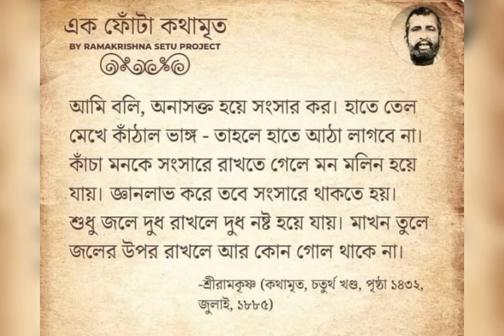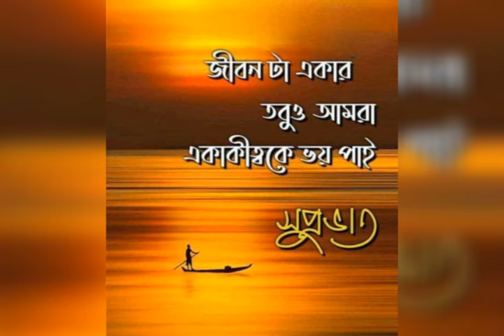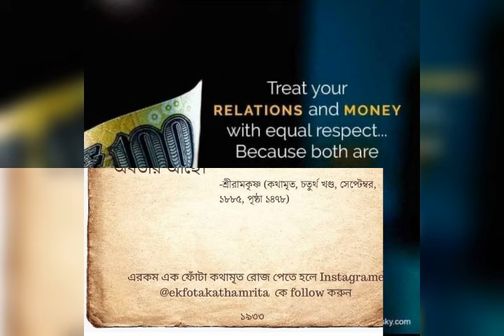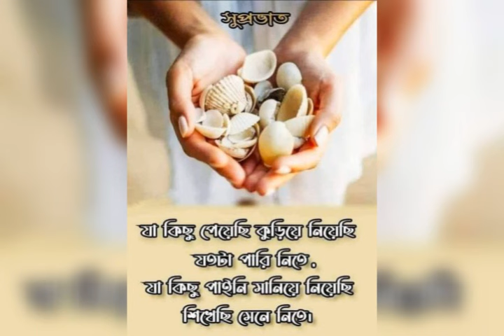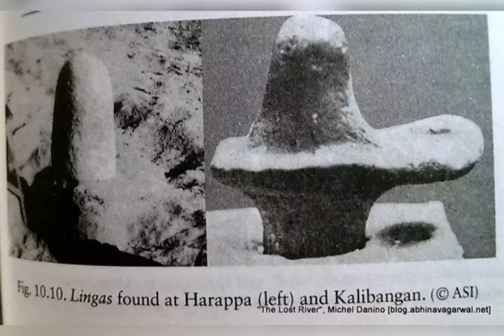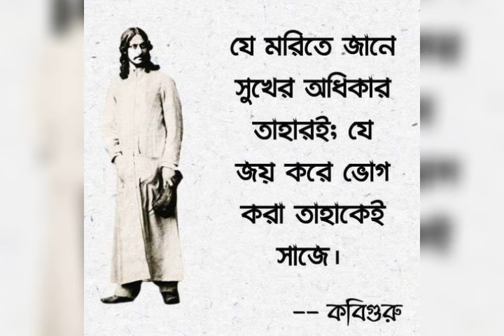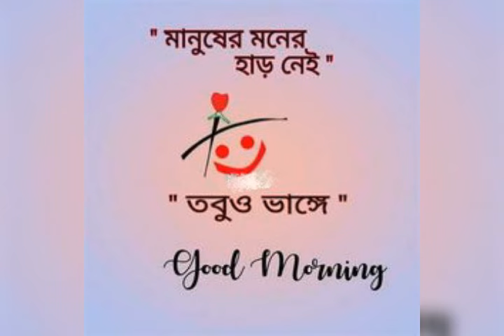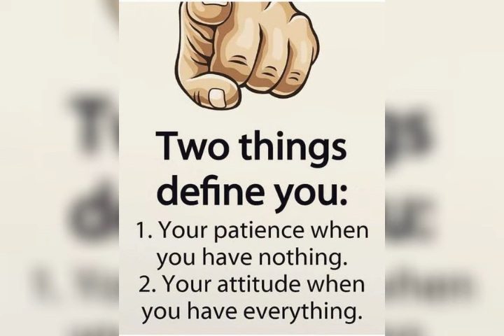13 May 2024Sombarer Sharanagata